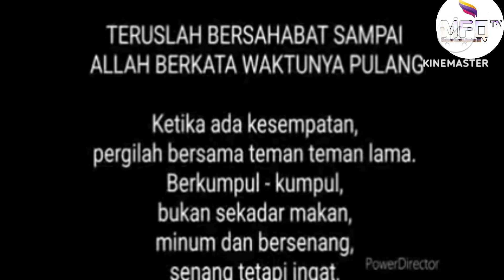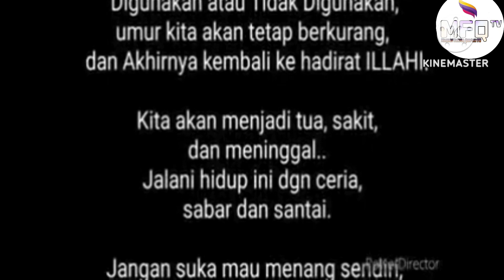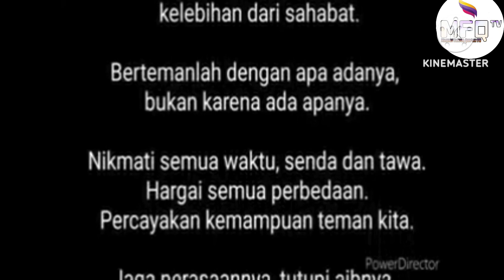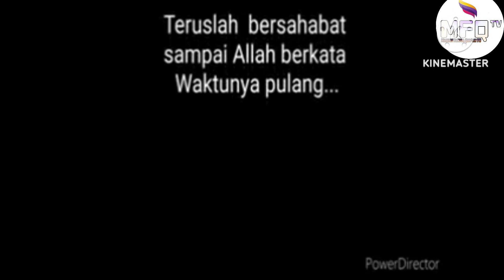SAHABAT SEJATI BAIK SUKA DAN DUKA